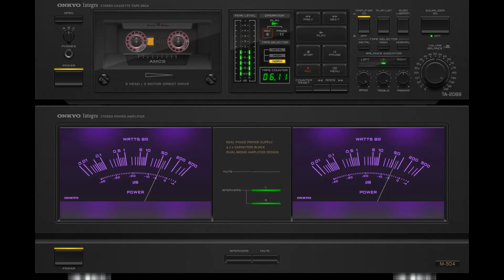She Wears My Ring (Solomon King) (1968) vs She Wears My Ring (Bouke) (2005)